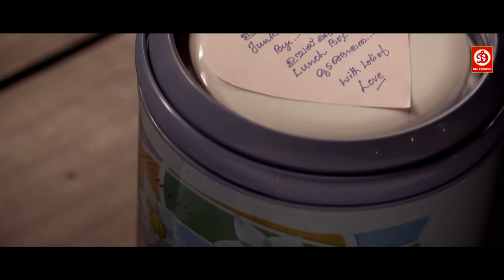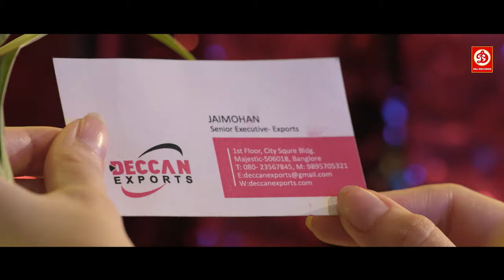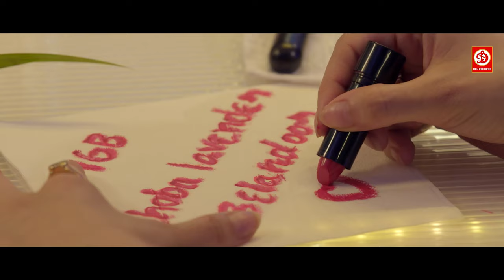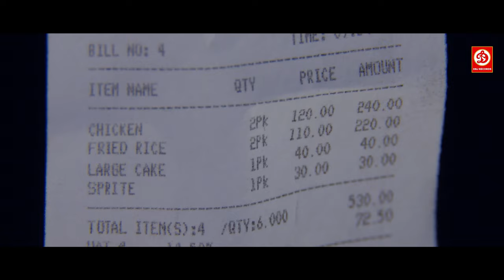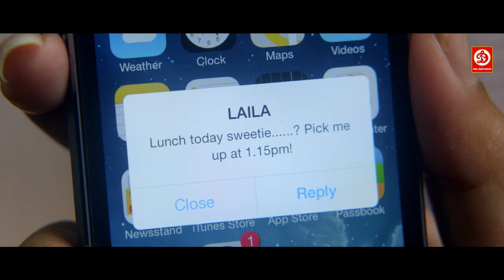जब अमला पॉल की लोवर ने बेहोश करके बेड पे छोर दिया तो फिर देखिये मोहनलाल ने क्या किया | Laila O Laila